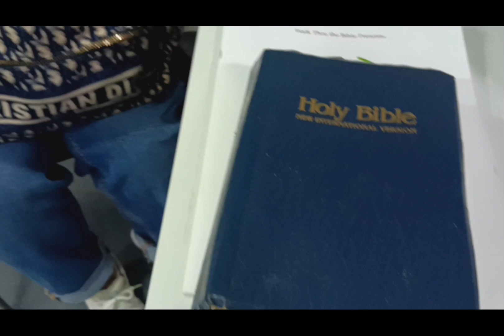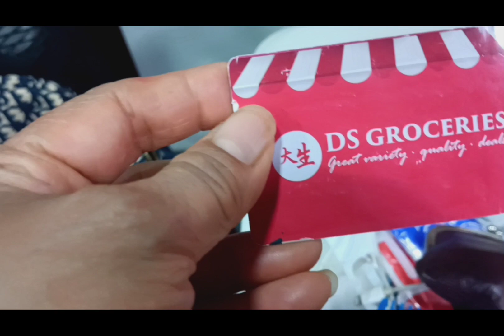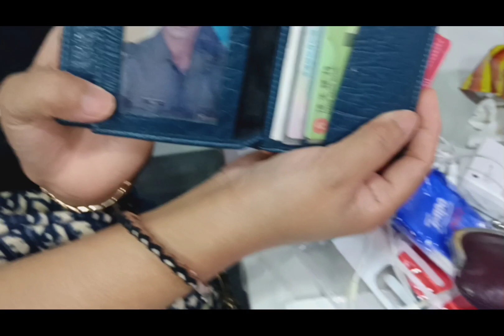common kind of blogging that usually done by many! stay tune and smile all the way with me. 😅